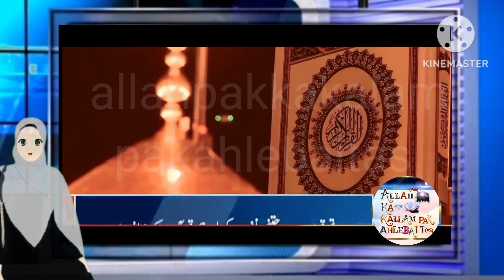Zareen e karbala ka massage for all islamic video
zareen e Karbala
Karbala main parcham kushai ki taqreeb main zareen e Karbala ka paigham
message for all
shia Islamic video
azadari Hussain AS
azadari Hussain
azadar e imam Hussain
parcham kushai ki taqreeb
Hussain Badshah